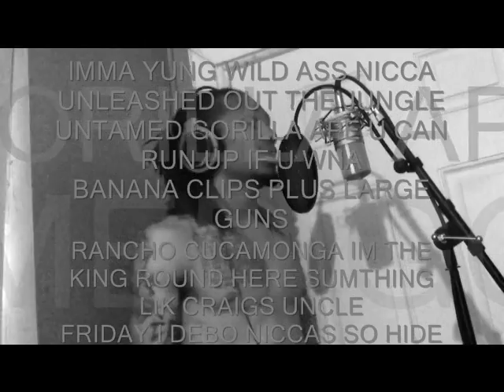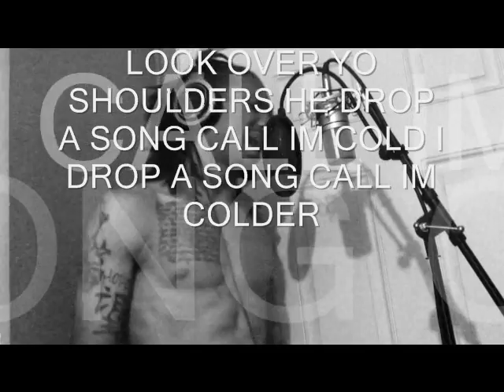IM COLDER FREESTYLE